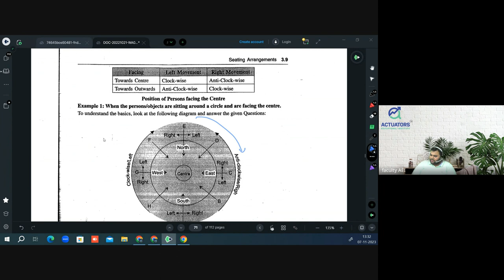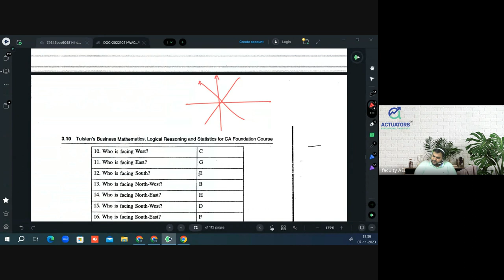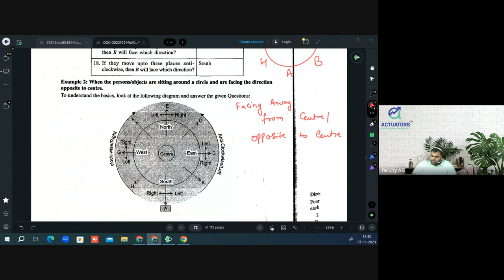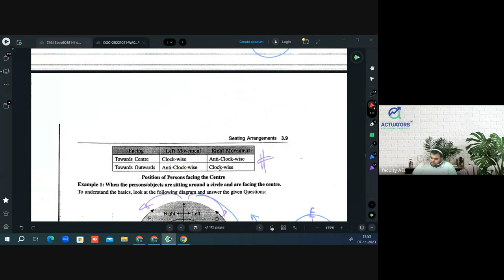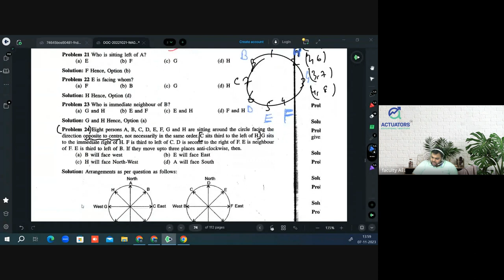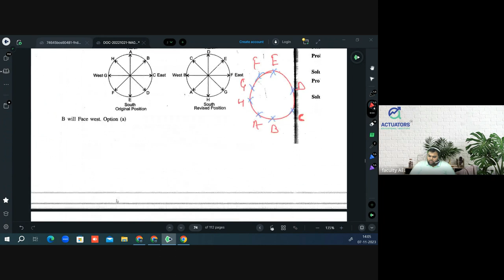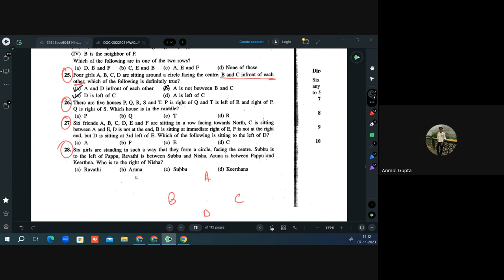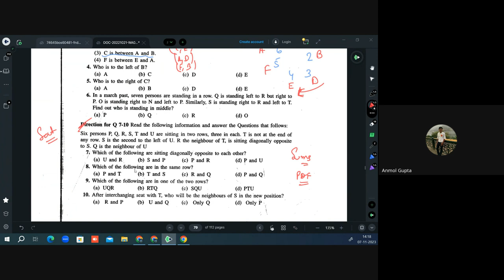ACET | LOGICAL REASONING CLASS 8 | IAI